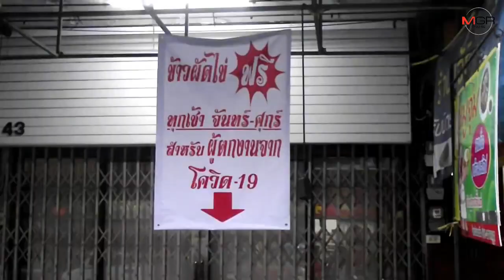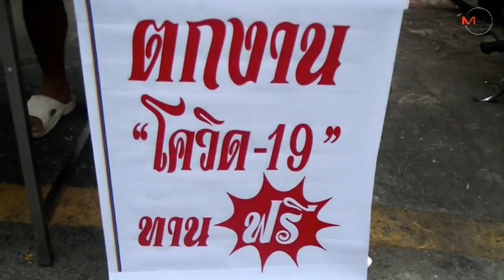ชื่นชมทั้งเมือง! พ่อค้านครสวรรค์ทำข้าวผัดไข่แจกฟรีคนตกงานจากโควิด-19 คนใจบุญสมทบทุนตรึม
24/03/2020 ชื่นชมทั้งเมือง! พ่อค้านครสวรรค์ทำข้าวผัดไข่แจกฟรีคนตกงานจากโควิด-19 คนใจบุญสมทบทุนตรึม
นครสวรรค์ - เห็นลูกค้าขาประจำเคยมาซื้อทุกวัน จู่ๆ มาขอข้าวกินฟรีแล้วน่าเห็นใจมาก.. พ่อค้าอาหารริมทางนครสวรรค์ตั้งกระทะทำข้าวผัดไข่แจกฟรีคนตกงานจากโควิด-19 ทุกวัน ล่าสุดเถ้าแก่ห้างร้านใจบุญสมทบทุนช่วยตรึม